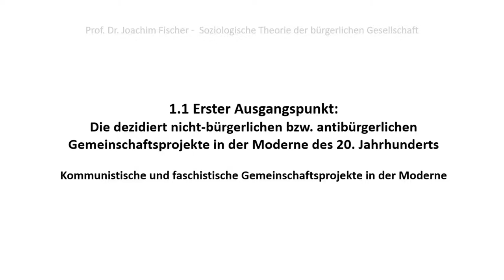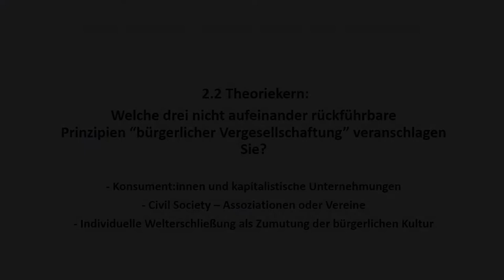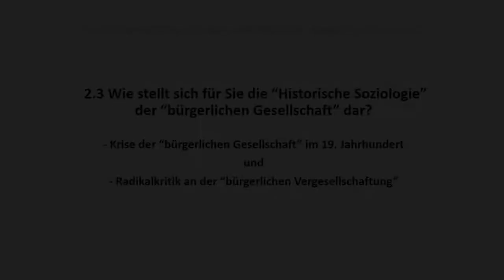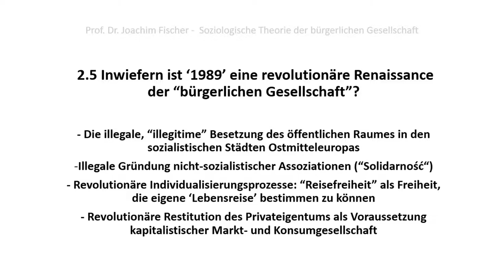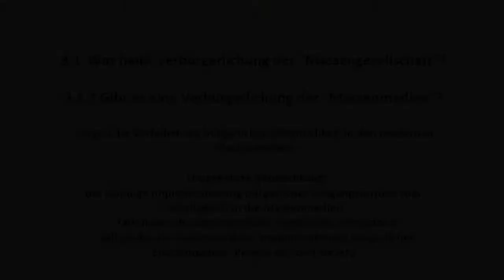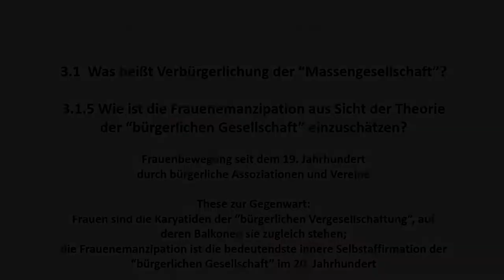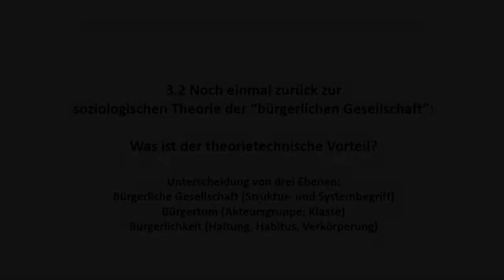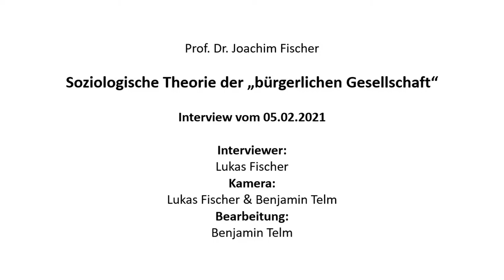Joachim Fischer: "Soziologische Theorie der 'Bürgerlichen Gesellschaft'"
Prof. Dr. Joachim Fischer erläutert die soziologische Theorie der „bürgerlichen Gesellschaft“ als die adäquate Gesellschaftstheorie der gegenwärtigen Gesellschaft in Konkurrenz zu den Alternativen einer neomarxistischen Kapitalismustheorie und der Systemtheorie funktional ausdifferenzierter Teilsysteme.

 1.0 Was veranlasst Sie dazu, in gegenwartsanalytischer Absicht von ​ „bürgerlicher Gesellschaft“ zu sprechen?
00:17 1.1 Die dezidiert nicht-bürgerlichen bzw. antibürgerlichen Gemeinschaftsprojekte in der Moderne des 20. Jahrhunderts
02:39 1.2 Die Relevanz der Revolution von 1989 für die soziologische Theoriebildung
07:01 1.3 Soziologische Theorie: Was meinen Sie mit der Unterscheidung von Sozialtheorie/Gesellschaftstheorie? Sozialtheorie: Wie konstituiert sich das Soziale überhaupt?Gesellschaftstheorie: In welcher Gesellschaft leben wir eigentlich?
08:17 1.4 Welche Unterscheidungen treffen Sie innerhalb der ‚Gesellschaftstheorie‘?
13:05 2.0 Was ist der Theoriekern einer Gesellschaftstheorie der “bürgerlichen Gesellschaft”?
17:50 2.1 Was ist der Theoriekern einer Gesellschaftstheorie der “bürgerlichen Gesellschaft”?
19:20 2.2 Theoriekern: Welche drei nicht aufeinander rückführbare Prinzipien bürgerlicher Vergesellschaftung veranschlagen Sie?
24:22 2.3 Wie stellt sich für Sie die “Historische Soziologie” der bürgerlichen Gesellschaft dar?
25:13 Max Weber als der Klassiker der soziologischen Theorie bürgerlicher Vergesellschaftung
31:54 Ist die “bürgerliche Vergesellschaftung” nicht sehr unwahrscheinlich gewesen?
38:32 Krise der “bürgerlichen Gesellschaft” im 19. Jahrhundert und Radikalkritik an der “bürgerlichen Vergesellschaftung”
 44:03 Was sind die Topoi der Radikalkritik an der bürgerlichen Gesellschaft?
47:30 Der Doppelangriff auf die “bürgerliche Lebensform” in den 1920er Jahren
1940: Die “bürgerliche Lebensform” in Europa mit dem Rücken zur Wand
52:48 2.4 Wie kommt es zur unwahrscheinlichen Restitution und Neuerfindung der “bürgerlichen Gesellschaft”?
56:43 2.5 Inwiefern ist ‘1989’ eine revolutionäre Renaissance der “bürgerlichen Gesellschaft”?
01:02:48 3.0 Was für Konsequenzen ziehen Sie aus der Gesellschaftstheorie der „Bürgerlichen Gesellschaft“ für die Gegenwartsdiagnostik?
01:05:02 3.0  In welcher Gesellschaft leben wir eigentlich?
Zwei Dimensionen: “Verbürgerlichung” der Massengesellschaft und “Verbürgerlichung” der Weltgesellschaft
01:06:59 These: Die Gegenwart lebt nicht in einem “nachbürgerlichen Zeitalter” nach der Hochzeit der “Bürgerlichkeit” im 19. Jahrhundert, sondern die Gegenwartsgesellschaft ist die Epoche “bürgerlicher Vergesellschaftung” par excellence.
01:09:59 Die Kunst der soziologischen Analyse, ‘bürgerliche Grundzüge’ der Gegenwartsgesellschaft aufzuklären
 3.1 Wie stellt sich die “Massengesellschaft” aus der Perspektive der soziologischen Theorie der “bürgerlichen Gesellschaft” dar?
01:15:15 3.1.1 Wie ist das Phänomen des “Massenkonsums” aus der Perspektive der “bürgerlichen Gesellschaft” zu erklären?
01:17:50 3.1.2 Gibt es eine Verbürgerlichung der “Massenmedien”?
01:24:15 3.1.3 Gibt es eine Wiederkehr der okzidentalen Stadt inmitten der Bauhaus-Moderne des 20. Jahrhunderts?
01:30:04 3.1.4 Civil Society: Wie sind soziale Bewegungen aus der Sicht der Theorie “bürgerlicher Vergesellschaftung” aufzuklären?
01:34:30 3.1.5 Wie ist die Frauenemanzipation aus Sicht
der Theorie der “bürgerlichen Gesellschaft” einzuschätzen?
01:36:38 Frauenbewegung seit dem 19. Jahrhundert durch bürgerliche Assoziationen und Vereine
01:41:39 3.1.6 Wie lässt sich Diversität und Migration aus Sicht der Theorie der “bürgerlichen Gesellschaft” aufklären?
01:48:02 3.2 Was  wird an der “Weltgesellschaft” durch die Theorie der „bürgerlichen Gesellschaft“ sichtbar?
- Der Zusammenschluss nationalstaatlicher “bürgerlicher Gesellschaften” nach ihrer Kontigenzerfahrung im 20. Jahrhundert
01:52:35 3.2 Was  wird an der “Weltgesellschaft” durch die Theorie der „bürgerlichen Gesellschaft“ sichtbar?
- Theorierelevanz der NATO noch vor der UNO - für die soziologische Theorie der Gegenwart
01:55:27 3.2 Noch einmal zurück zur soziologischen Theorie der “bürgerlichen Gesellschaft”:
Was ist der theorietechnische Vorteil?
01:57:21 3.2 “Weltgesellschaft”: Gibt es noch weitere Beispiele für die “Verbürgerlichung” der Weltgesellschaft? - Der Nobelpreis
01:58:57 Mehr Beispiele: Barack Obama und Oprah Winfrey als
Verkörperungen des Weltbürgertums im 21. Jahrhundert
02:02:01 4.0 Welcher Kritik muss sich die “bürgerliche Gesellschaft” der Gegenwart stellen?
Die Topoi der Bürgerlichkeitskritik
02:07:12 4.0 “Wie sich das Bürgertum in Form hält” angesichts der Kritik?
02:10:34 5.0 Gibt es einen historischen Theorieort der Renaissance der Theorie der “bürgerlichen Gesellschaft”?